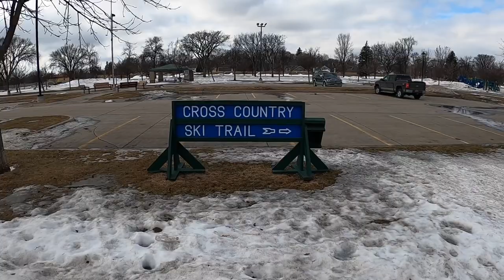Red River trails dividing Minnesota and North Dakota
Closing Winter on trails crossing Red River. Beautiful scenery of the melting snow, fresh air included, crossing Minnesota and North Dakota borders. Met a few ice patches running nonetheless,  to remind me where I really was￼￼!